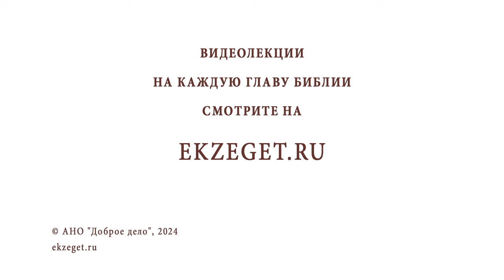В ЧЁМ МЫ ПОДОБНЫ БОГУ ? Протоиерей Михаил Дудко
Команда Экзегет.

В сегодняшнем видео на библейском портале Экзегет протоиерей Михаил Дудко, настоятель домового храма Российского Православного Университета,  отвечает на вопрос: "В чем мы подобны Богу?"

🔸  Мы созданы по образу Божиему
🔸  Духовное, душевное, телесное подобие
🔸  Стяжание подобия Богу